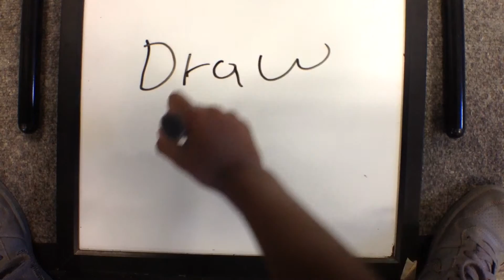How to draw draw - S1 2019